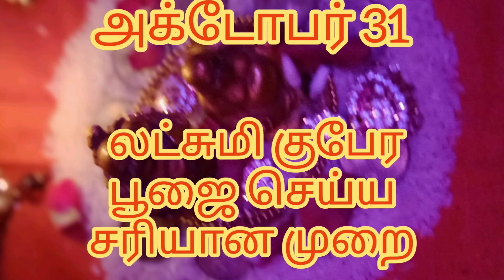கடன்தொல்லை தீர்ந்து/செல்வ செழிப்பு உண்டாகும்/லட்சுமிகுபேரபூஜை உகந்தநாள்/அன்றையதினம் தவறவிட்டாதீர்கள்